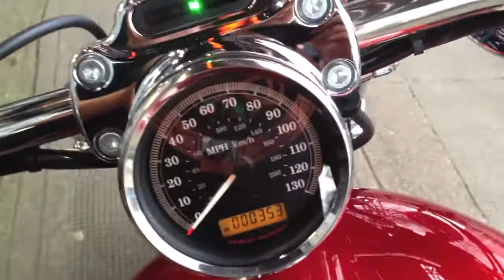2013 HARLEY-DAVIDSON SPORTSTER CUSTOM XL1200CA @ West Coast Harley-Davidson, Glasgow, Scotland